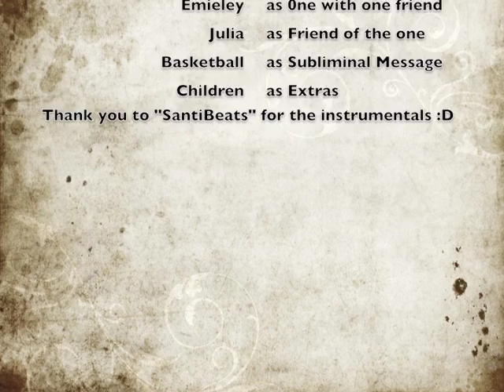Emieley | Ft. Julia - SeaOtter Day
(SeaOtter day) Rebecca Black Friday Parody.
This was filmed on an actual Saturday.
Lyrics:
12pm waking up its afternoon
Man i gotta pee. Gotta go downstairs.
Gotta have my juice. gotta put on my shoes.
I'm really bored its Saturday morning.
TV's on and everybody's watching.
Gotta take my basketball to the park.
I see the park and i see my friend (just one)

She's sitting in the front seat, I'll put it in the back seat.
Gotta make my mind up, which seat can i take?

Its Saturday, Saturday.
I'm at the park on Saturday.
Everybody likes this week-day week-day.
Saturday, Saturday
Everybody likes this week-day.

Partyin Partyin (Yeah)
Partyin Partyin (Yeah)
some, some, some, some
People work on this day.

Its 1:02 the sun is burning.
Its really hot, it's 45 degrees (Celcius)
Run, run, just keep runnin'
You know how it feels.
I'm hungry, you're hungry
We'll get in a fight.
Hey that's my sandwich.
. (: EM&JUJU.

All the copyright are owned by Rebecca Black's Record Label